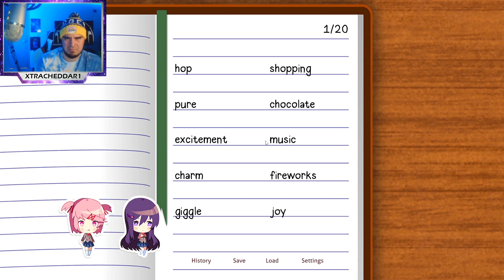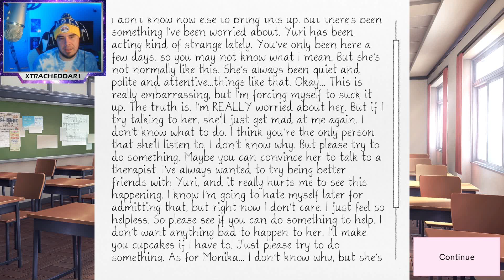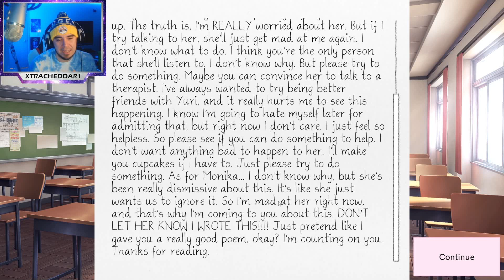Can we stop leaving me and Yuri alone?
Xbox: Xtra Cheddar
PSN/Twitch/Twitter: XtraCheddar1
Steam: Xtra_Cheddar
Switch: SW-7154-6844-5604